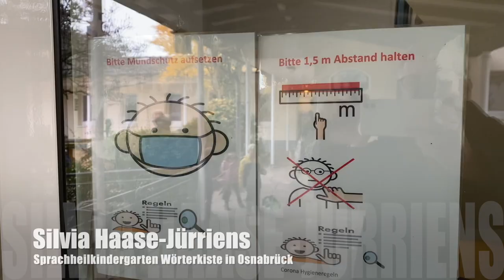FürEuchDa - Der Trailer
Trotz der Corona-Pandemie ist die Caritas vor Ort für die Menschen da. Ob in der Beratung, in der Behindertenhilfe oder in der Altenhilfe: Die Corona-Krise stellt die Kolleginnen und Kollegen vor Ort vor große Herausforderungen. In unserer Serie FürEuchDa​ wollen wir in den kommenden Wochen Einblicke in die Corona-Realität vor Ort geben.